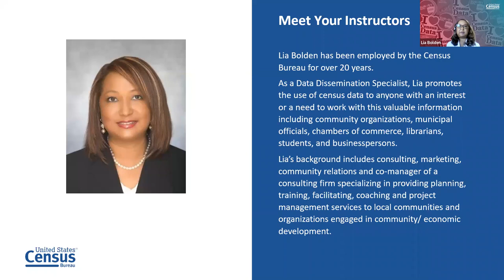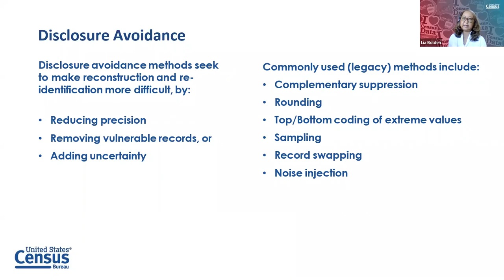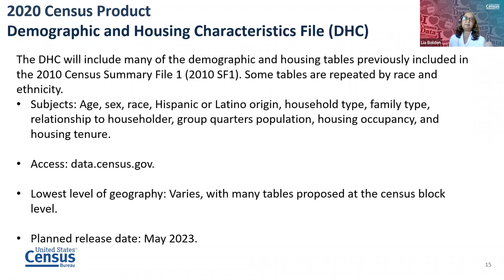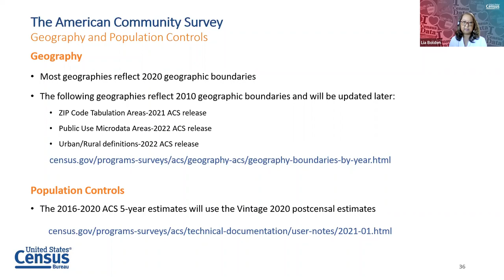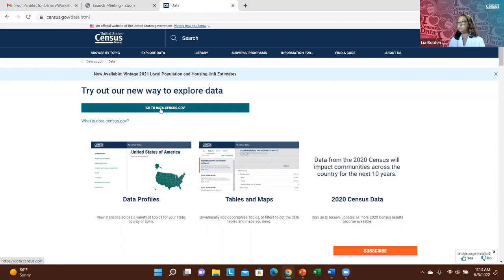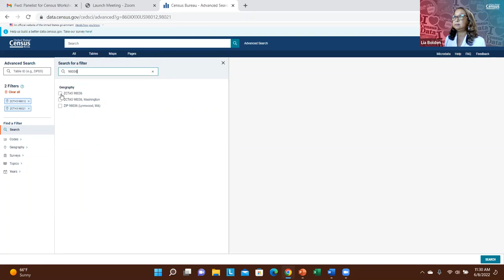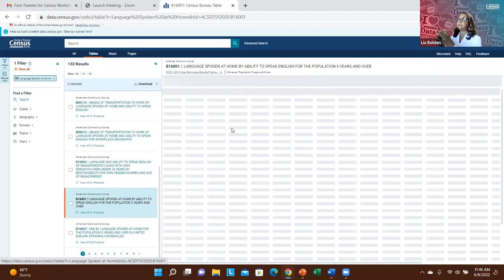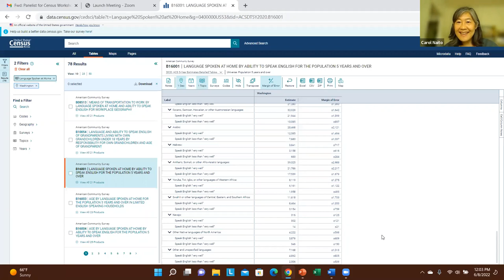Census Workshop: Data Updates and Accessing Census Data on Data.Census.gov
In conjunction with the Census Bureau, the Puget Sound Regional Council is hosted an online workshop covering the 2020 Decennial Census, 2020 American Community Survey (ACS 5 Year), and how to use the Data.Census.gov data portal.